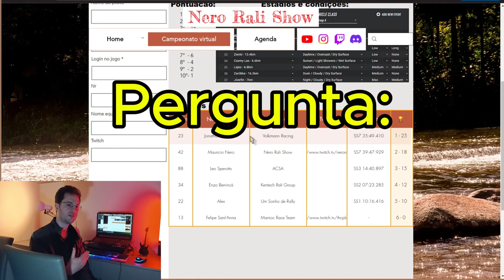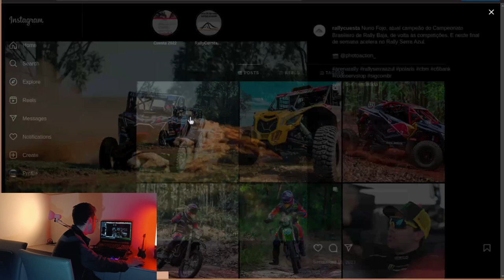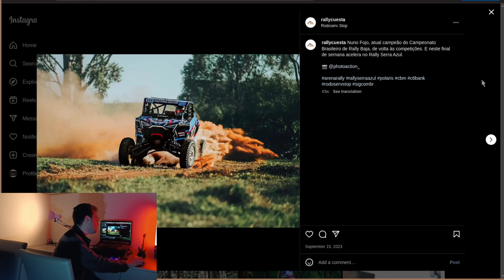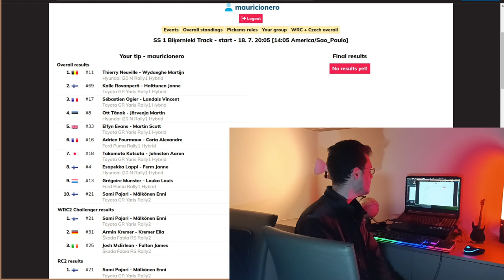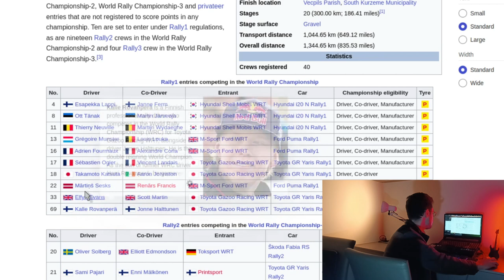Como foi o Rally NRS virtual, expectativas WRC Latvia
Hoje com muito improviso fora de casa, falo sobre como foi o campeonato virtual de rally do canal e o que esperar do WRC Latvia

____ Conteúdo:

00:00 Introdução
01:04 Como foi o Rally NRS virtual
07:25 Rally Cuesta
Agenda
    08:36 Expectativas Tet Rally Latvia
Inscrições
    10:55 Inscrição para RPMC - rally de regularidade
Notícias
    11:15: Lucas Moraes caiu de bicicleta, mas passa bem

Quer mandar alguma foto ou vídeo para eu mostrar aqui?

____ Inscrições abertas de rallies:

RPMC - Rally de Inverno - Regularidade
03 de agosto de 2024